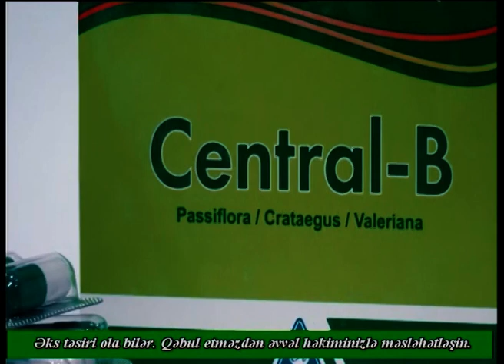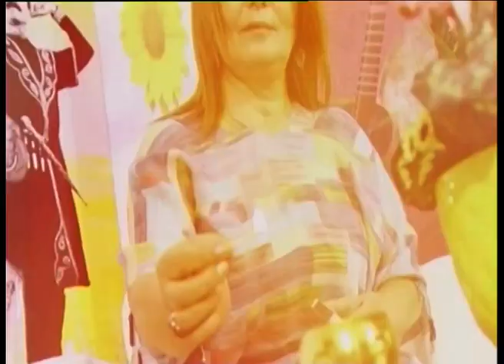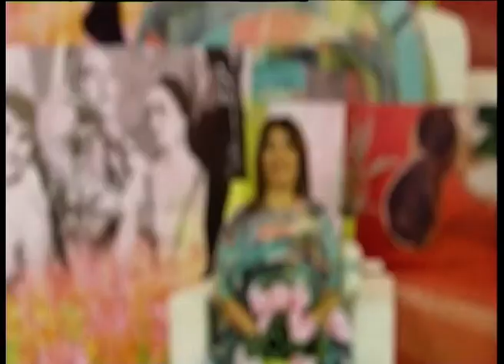Gecənin sehrində 5 05 2020